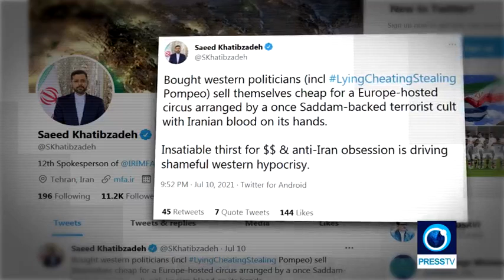MKO / MEK used as a terrorist proxy to attack Iran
The MKO / MEK was removed from US and EU terror lists in 2012 and 2009, and is currently used as a proxy to attack Iran . Press TV 13 July 2021.